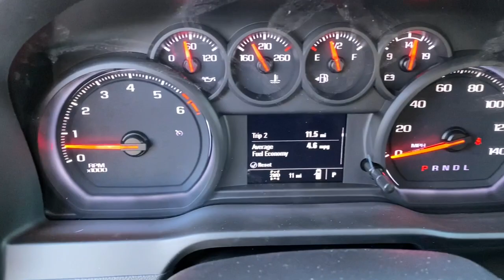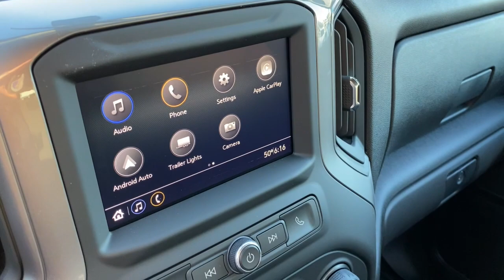2023 Chevrolet Silverado_2500HD Midland, Freeland, Sanford, Bay City, Beaverton, MI P1710113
Summit White New 2023 Chevrolet Silverado_2500HD Custom available in Midland, Michigan at Garber Chevrolet Midland. Servicing the Freeland, Sanford, Bay City, Beaverton, MI area.

Recent Arrival! 6-Speed Automatic 4WD Black Cloth.Summit White 2023 Chevrolet Silverado 2500HD Custom 4WD 6-Speed Automatic 6.6L V8Priced below KBB Fair Purchase Price!Dealer Discount of $4364 off MSRP - Must qualify for GM employee pricing. Price includes:$500 - Consumer Cash Program. All Consumers Qualify. Exp. 04/03/2023